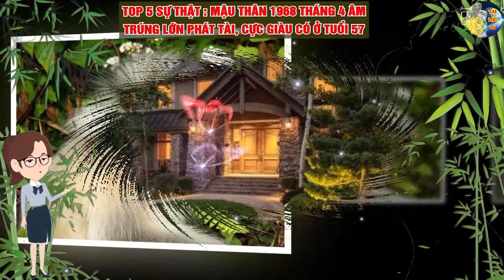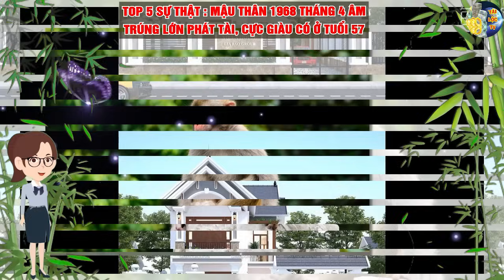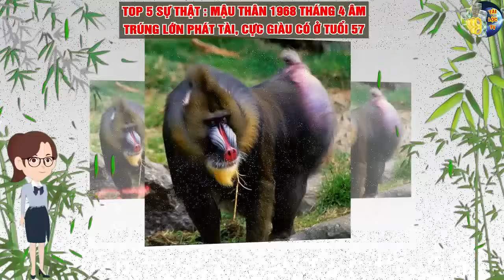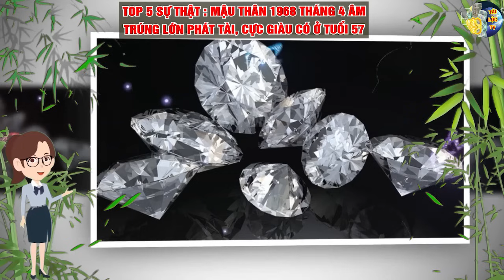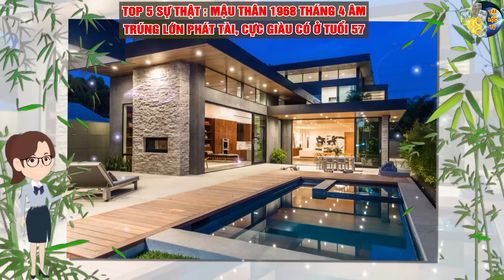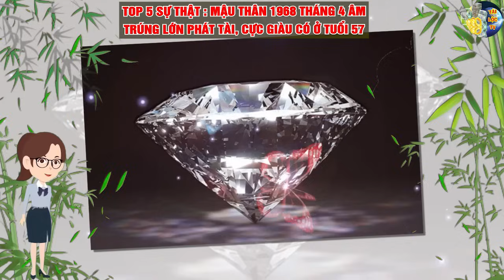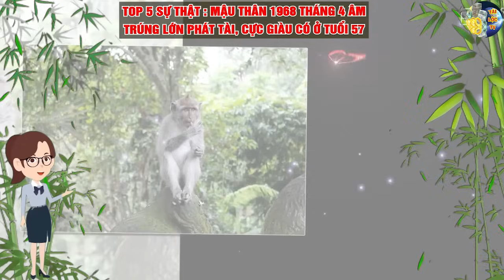Top 5 Sự Thật Chấn Động; Mậu Thân 1968 Biết Trước Ắt Trúng Lớn Phát Tài Cực Giàu Có Ở Tuổi 57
xin cảm ơn.